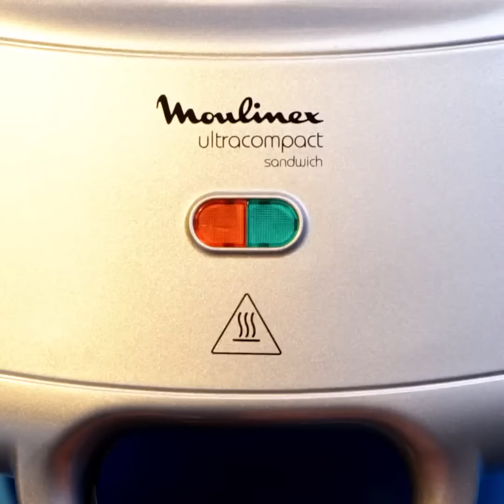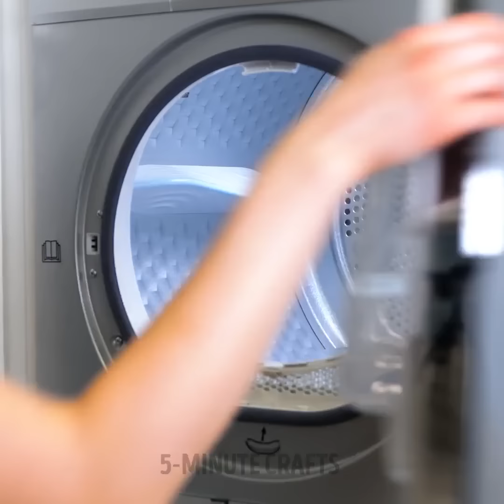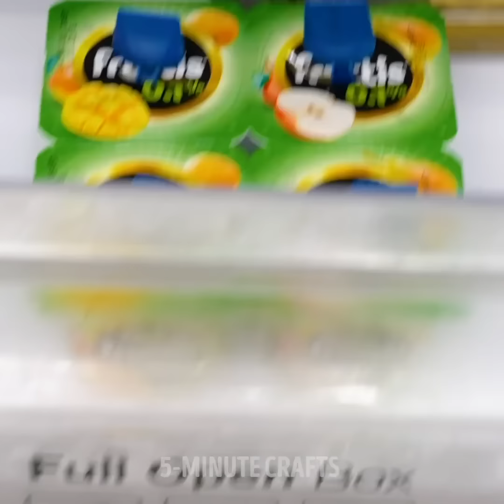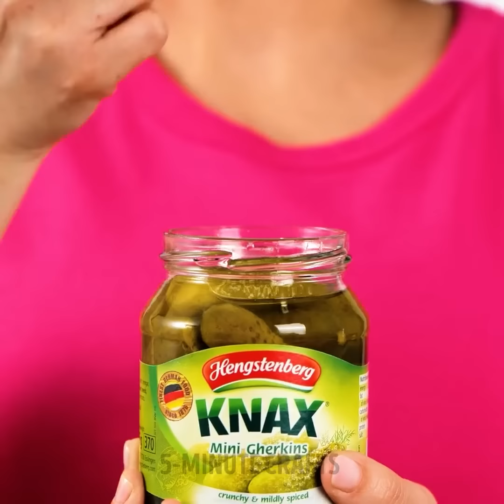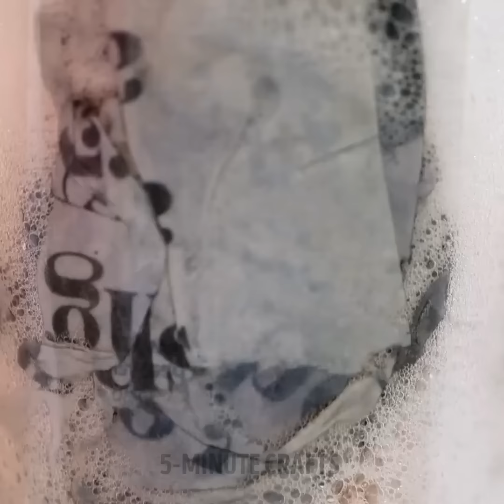Clever Kitchen Tricks And Cooking Tips That Will Save Your Time || Smart Gadgets And Food Tricks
TIMESTAMPS:
00:00 Perfect fried egg tutorial
00:30 How to save tomato fresh
00:41 Heart cake
01:14 Dragon fruit peeling
02:15 Hot butter knife
02:53 Vacuum bag cutting tool
03:25 Fried noodle ramen